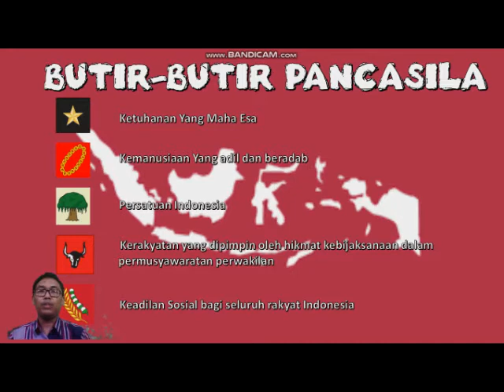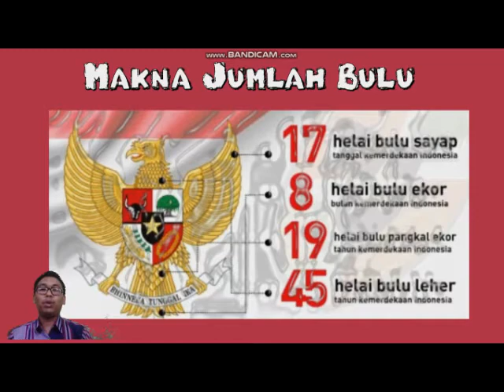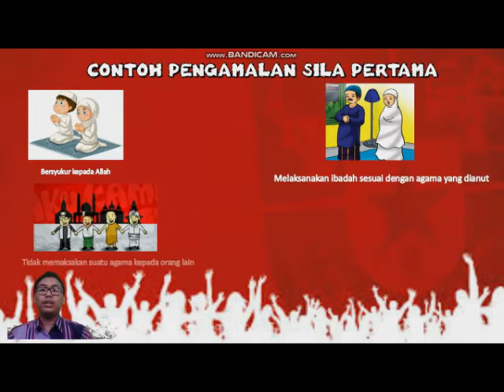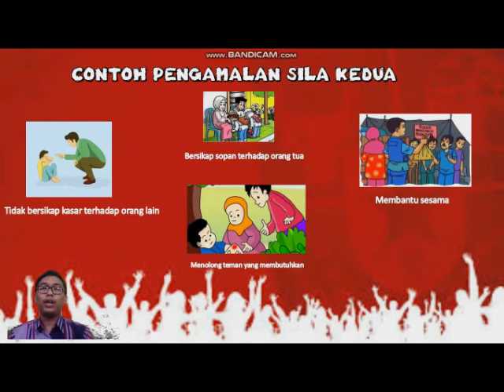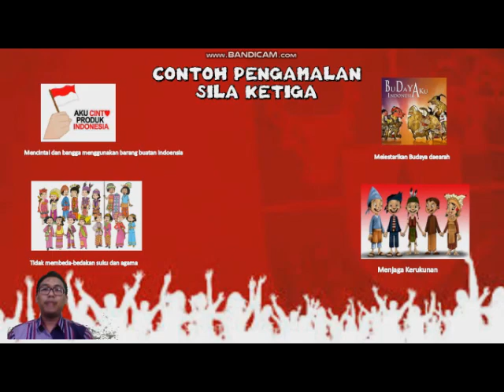SD ABU AZIZ | PPKN Kelas 6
Materi pembelajaran SD Abu Aziz Mata Pelajaran PPKN untuk jenjang kelas 6